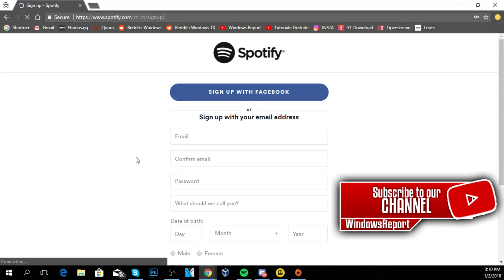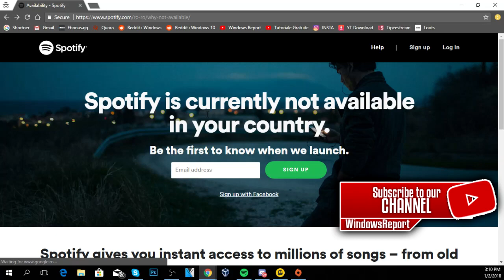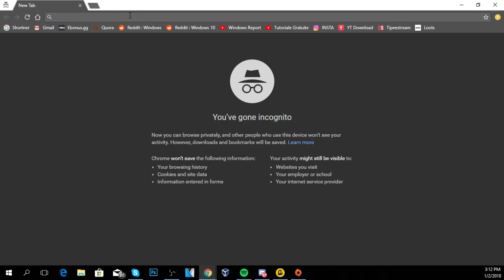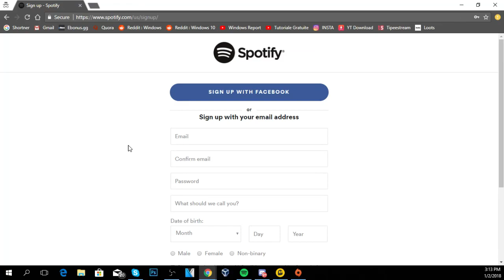Fix: Spotify can’t create Account (Loading Screen) - Create account from any country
| ⚙️Try Fortect to fix and optimize your PC like a Pro

In todays video, I'm going to show you how to create an account on Spotify from any country, very easily with a VPN called CyberGhost. Spotify site tracks your IP, but you can change it just to create the account and login to the application.